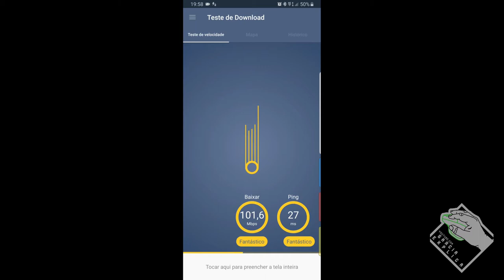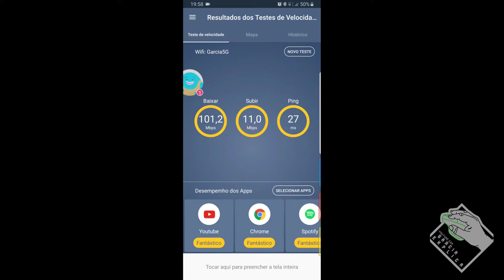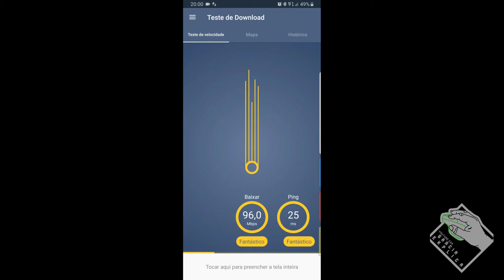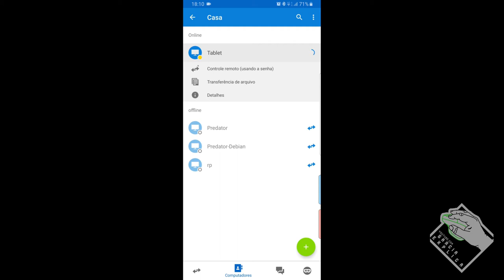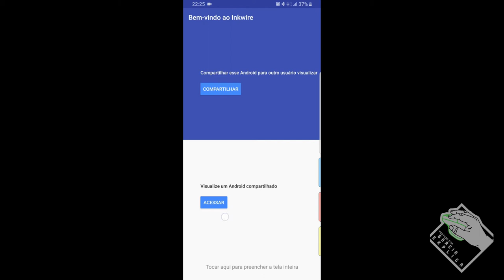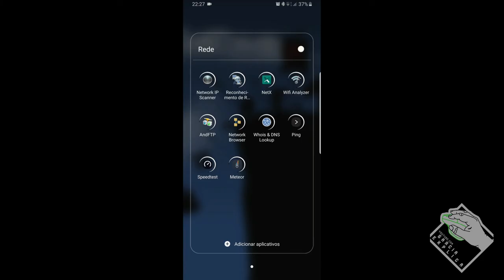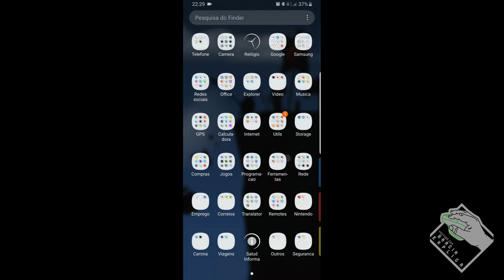Top 5 Apps Andoid para Rede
Neste vídeo explico demonstro os 5 aplicativos que mais uso para manutenção de rede (ou de computadores remotamente).
Este vídeo não foi patrocinado por nenhum criador de nenhum destes apps, só os recomendei pois os uso a muito tempo e gosto bastante deles!!!

Segue Link's

CREDITOS:
Para mais info sobre créditos as músicas: